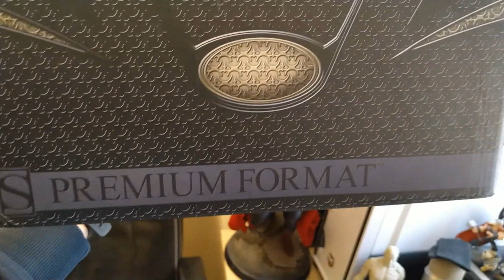UNBOXING | FIGURA SIDESHOW MAN OF STEEL (PREMIUM FORMAT)